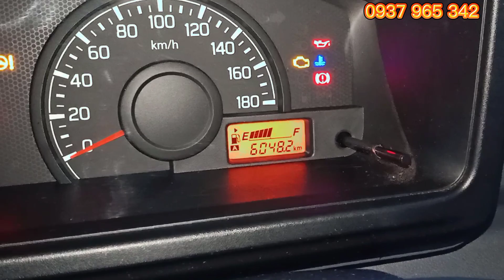Góc xe cũ -(Đã bán) suzuki Pro 700kg Đời 2020 thùng kín 2m7